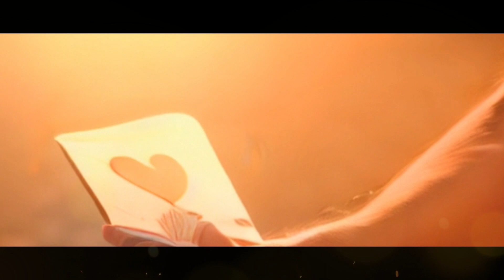..:: In einer Bar in Mexico ::.. - (Official Video) :: Ann & RANDY:: (Offizielles Video)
..:: In einer Bar in Mexico ::.. -   ::  deutscher Schlager ::..

Mein neuster Music Clip geht in die Deutsche Schlagerszene!!

Ein befreundeter real Life Sänger RANDY MARTINO und seine bezaubernde Sangeskollegin ANDREA BIEREY und Ihr Song
 :In einer Bar in Mexico:.

Viel Spaß mit dieser Gen-2 Runway Version von diesem Song

..:: In a bar in Mexico ::.. Gen - 2 Runway Music Clip

..:: In a bar in Mexico ::.. - :: German Schlager ::..

My latest music clip goes into the German hit scene!!

A real-life singer friend, RANDY MARTINO, and his charming singing colleague ANDREA BIEREY, and their song
  :In a bar in Mexico:.

Enjoy this Gen-2 Runway version of this song

Directed by Rofina Bronet